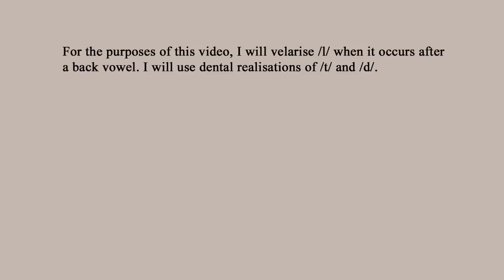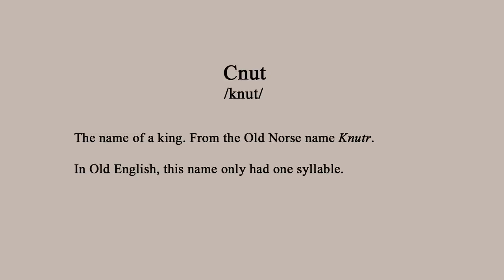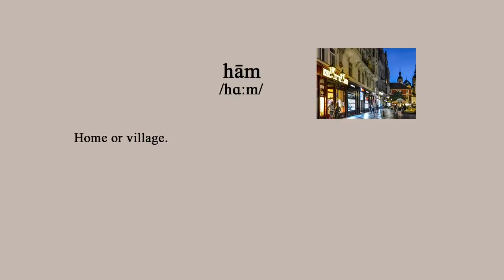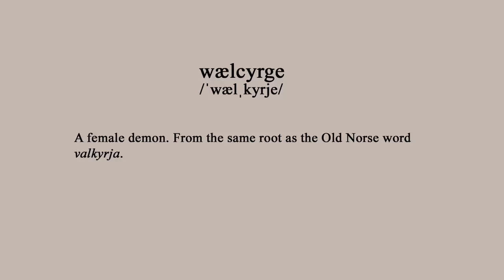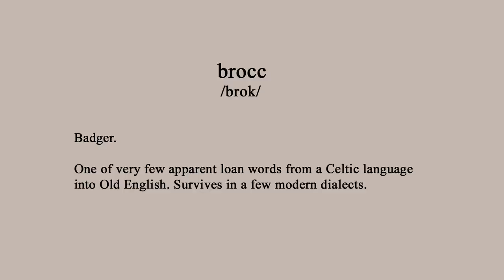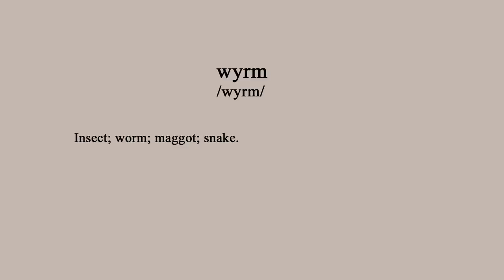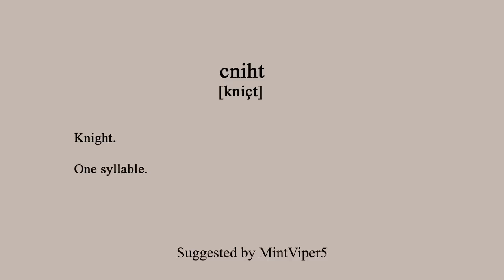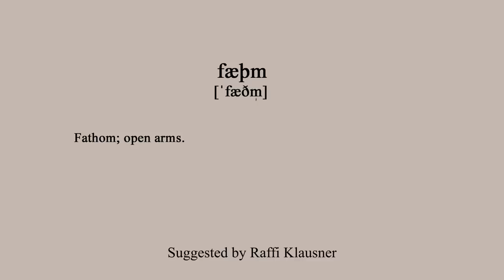Pronouncing some Anglo-Saxon Words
As an immediate correction, there are a couple of words (e.g. 'bitela') where I pronounce a consonant unaspirated where it should be aspirated. This was probably because I was focusing on making sure I was dentalising them.

Thanks to fs2728 for pointing out that what I transcribe as [æ], I pronounce more like [a]. Here is my response cut and pasted:
 "Oops - I am leaning a bit towards [a] here! Having said that, the realisation of that phoneme won't have been exactly the same in all dialects, and while it's usually given as [æ] in textbooks, all reconstruction can really tell us (as far as I'm aware) is that it's an unrounded front vowel, more open than [ɛ]. Under the circumstances, I would argue that [a] is just as good a candidate."

Spelled 'Eichhörnchen' wrong - thanks to SiqueScarface for pointing this out.